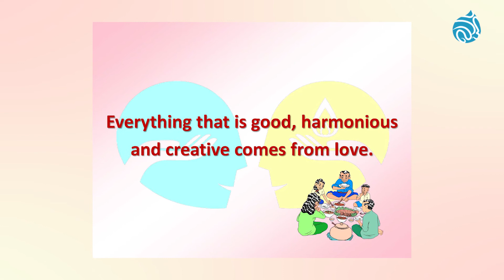ធ្វើជាមួយសេចក្តីស្រឡាញ់_Do It With Love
Listen to Christopher Lee, founder HEDC International and Author of OPERACY book and training.